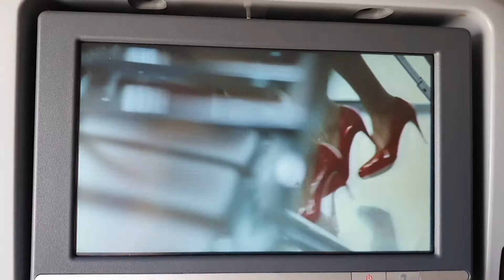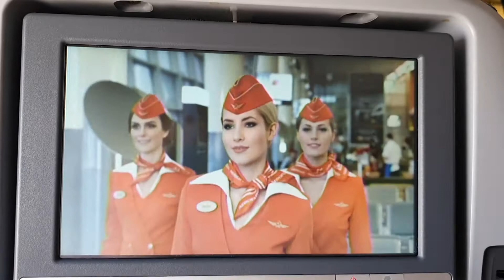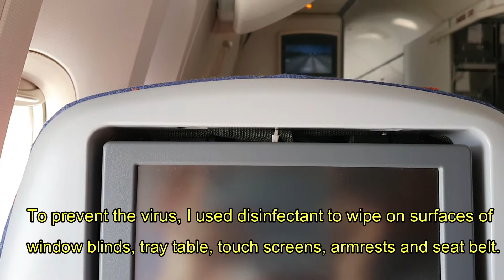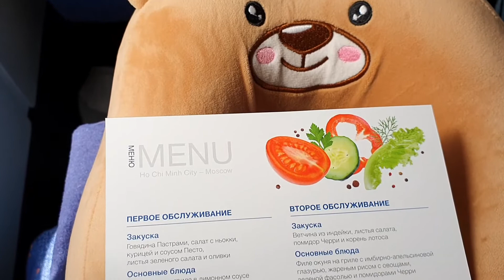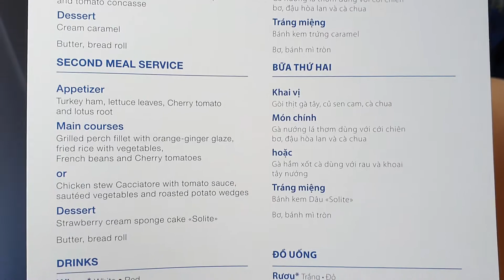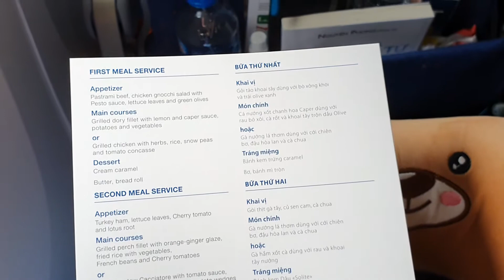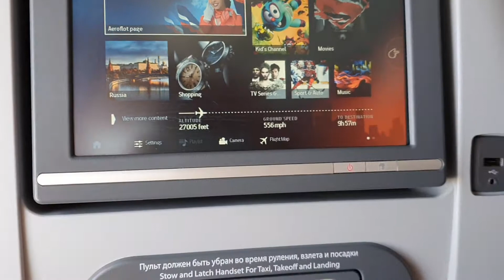MY FLIGHT WITH AEROFLOT - RUSSIAN AIRLINE// CHUYẾN BAY TRONG MÙA CORONA VỚI HÀNG KHÔNG NƯỚC NGA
Hello everybody, this is the first time I flew with one of the most famous Russian Airlines - AEROFLOT, especially in the Covid-19 pandemic, so I decided to make a little review video. Hope you like it!

Chào mọi người, đây là lần đầu tiên Ong trải nghiệm chuyến bay cùng một trong những hãng hàng không lớn nhất của Nga - AEROFLOT, đặc biệt là bay trong mùa dịch và muốn chia sẻ cùng mọi người.

"A grateful Heart is a Magnet for Miracles"